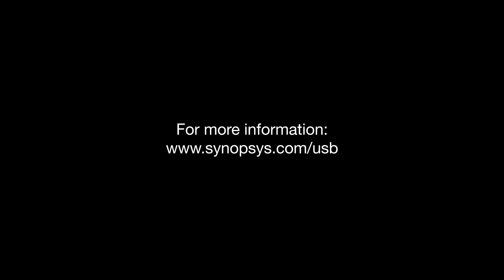Synopsys & USB-IF on USB 3.1 & Type-C Connectors at IDF 2014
Join USB-IF’s Jeff Ravencraft and Synopsys’ Eric Huang in a discussion about new USB 3.1 features, including 10G data rates and Type-C Connectors, at IDF 2014